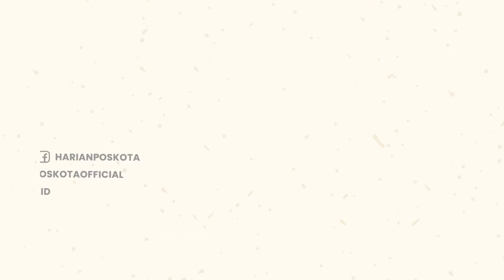Innalillahi! Sang Ibu Meninggal, Pria Diduga ODGJ Mengamuk & Lukai Warga Sekitar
Seorang pria asal Kampung Sudimampir Hilir, Desa Kertajaya, Kec. Padalarang, Kab. Bandung Barat mengamuk.

Tak hanya mengamuk, pria yang diduga ODGJ itu juga melukai warga dan petugas saat hendak diamankan.

Diketahui, pria itu mengamuk lantaran melihat ibu kandungnya meninggal dunia pada Selasa (4/10/2022) pagi.

Tantan Lesmana (34), salah satu warga mengatakan, pria itu sering mengamuk & melukai warga sekitar.

Menurutnya, pria ODGJ itu sudah lama alami sakit dengan gangguan jiwa, namun kadang sembuh kadang kumat.

Pantauan dilokasi, petugas tengah mengamankan seorang diduga ODGJ tersebut, dan mengerahkan puluhan personel Polres Cimahi gabungan Polsek Padalarang, BPBD KBB, serta Damkar KBB dan juga perangkat kecamatan Padalarang.

-YPN-